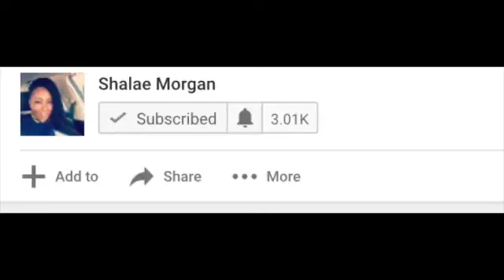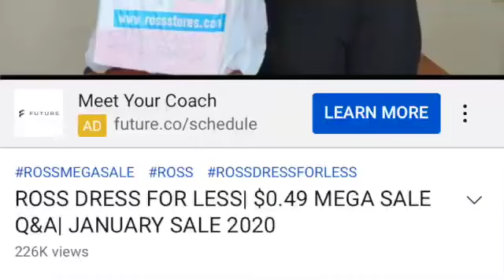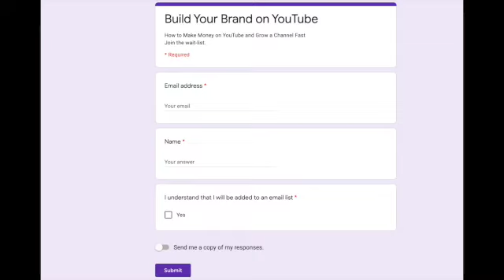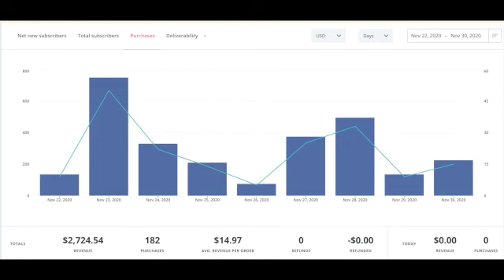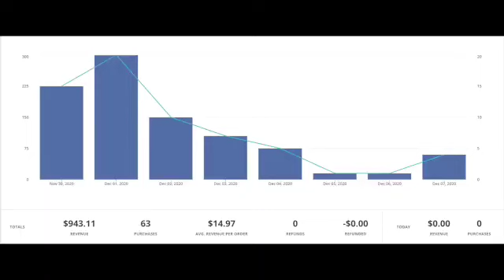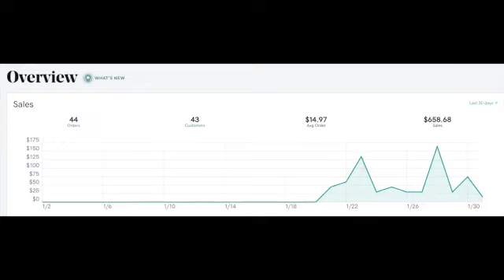MONEY MONDAY: HOW I MAKE $1000 A WEEK SELLING eBOOKS ONLINE MAKE $150+ PER DAY! TIPS & TRICKS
Makeup:
Lip liner
Lashes: Dollar Tree